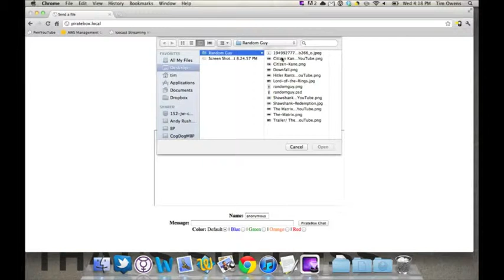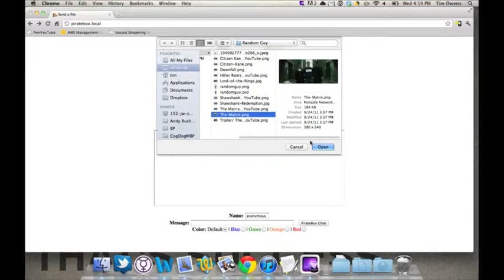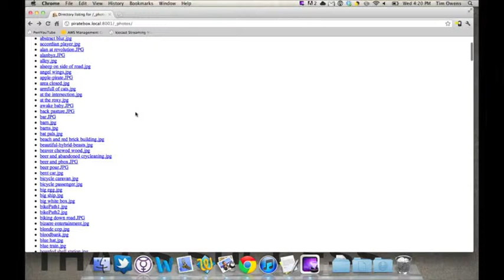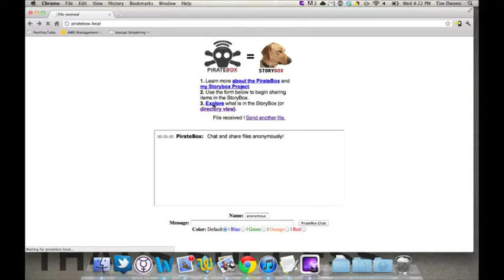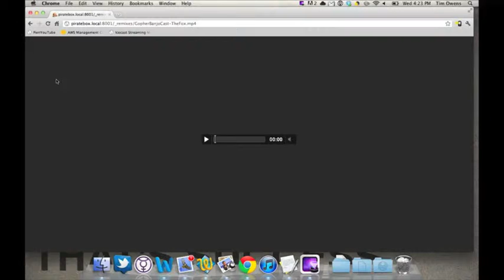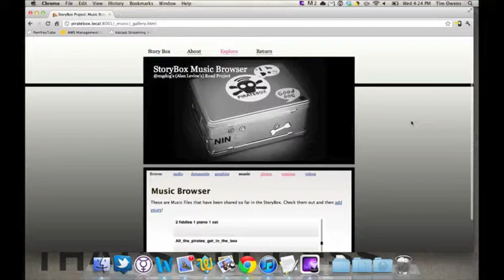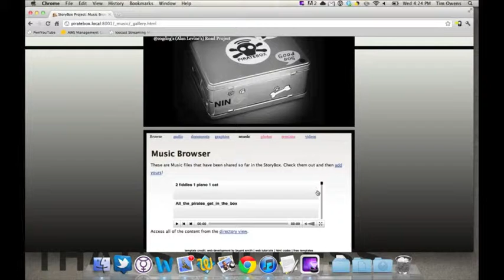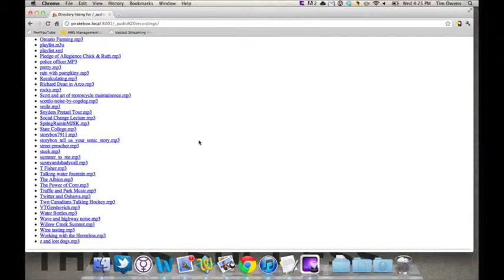Episode 48: The StoryBox Project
With Alan Levine, aka "Cogdog" in the house at DTLT we thought it appropriate to sit down and talk about his trek across North America and particularly the StoryBox project he has been working on. We get a chance to see the StoryBox in person and browse some of the content.